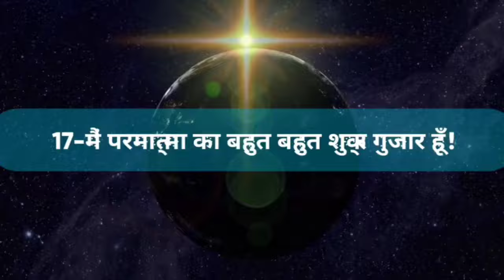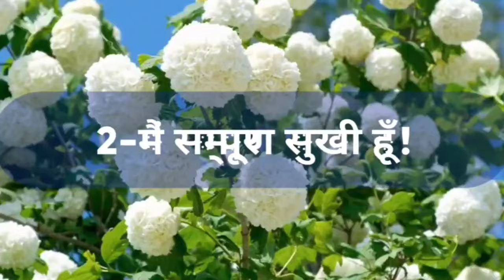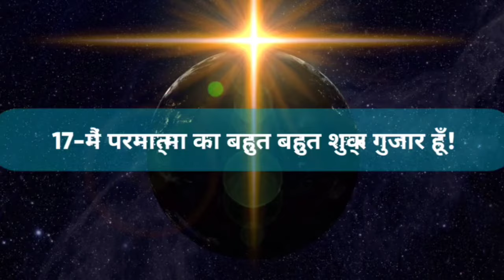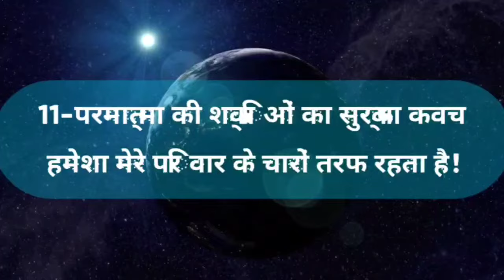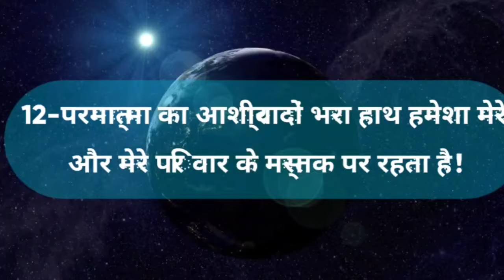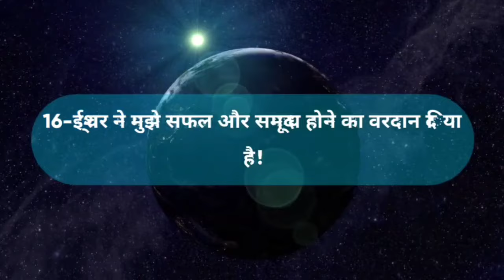Positive Affirmations! सुबह शाम खुद से बोलें मैं बहुत खुशनसीब हूं। 21Days। और देखें चमत्कार